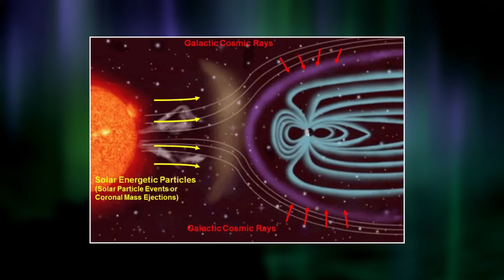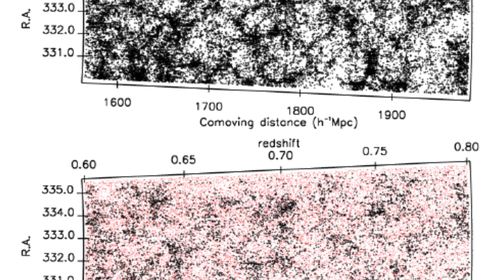"NASA Strikes Gold" James Webb Telescope Spots Strange Lights Coming from a Cold Failed Star